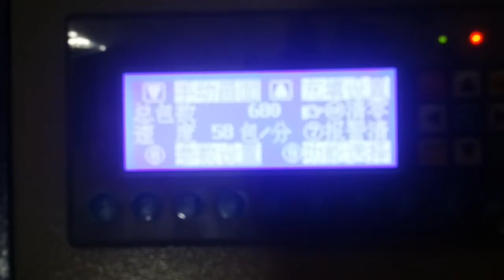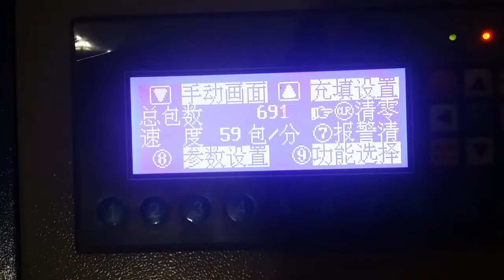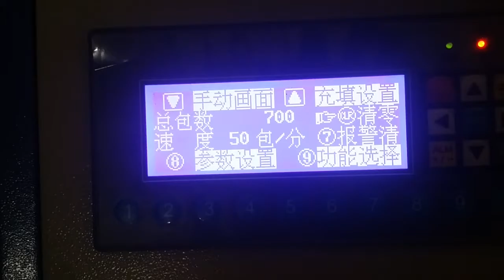Automatic packaging machine hardware packaging machine screw packaging machine